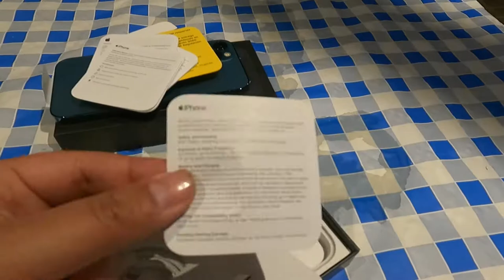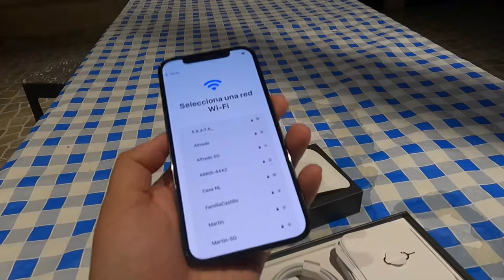Unboxing Apple iPhone 12 Pro (Chile)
En Este Nuevo video Presentamos Por Segunda Vez un Unboxing de Un Teléfono Apple, el iPhone 12 Pro